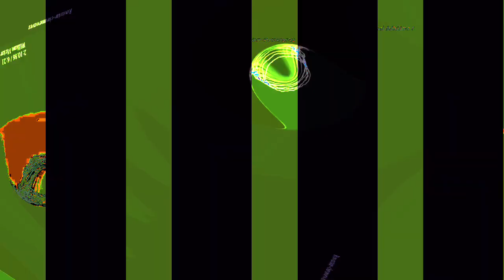[EPILEPSY WARNING] Movie 23 10 31 13h09m25s